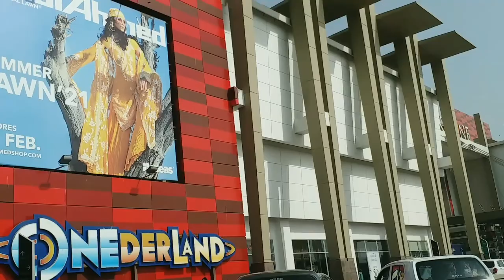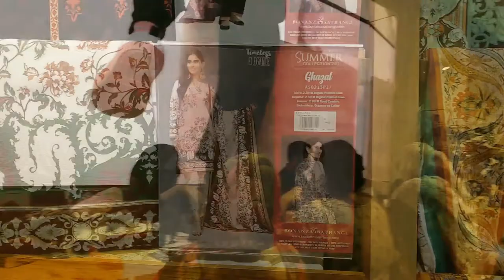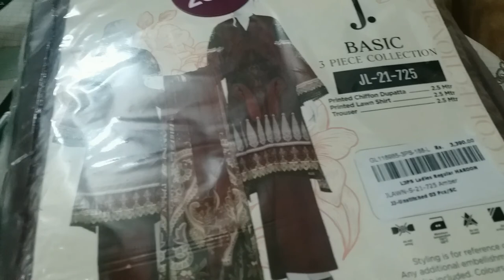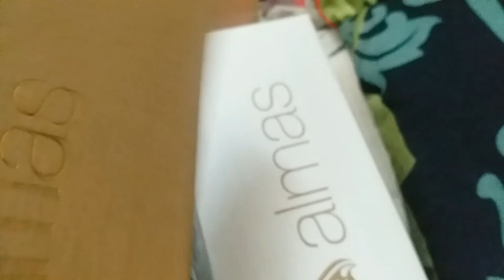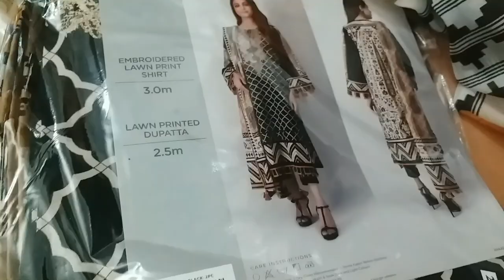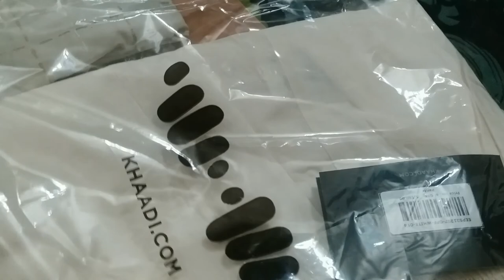Eid Ki Special Shopping mere sath by KITCHEN TIME WITH SHAHLA.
hamari eid  ki shopping ap ko kesi lagi hmain comments main zrur btayega ❤